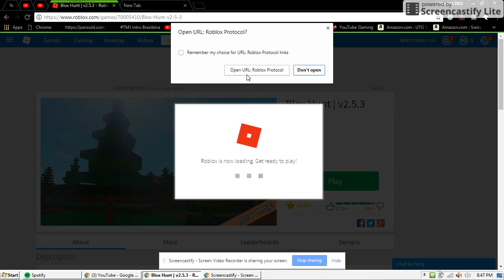prop hunt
roblox